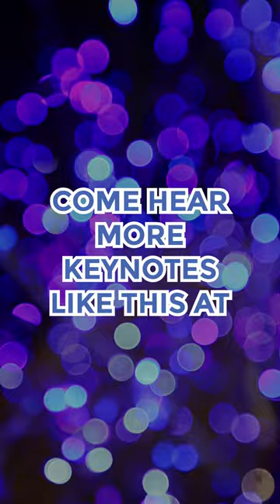Empowering others for a brighter future!💯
Steve Young, Chairman of HGGC & Pro Football Hall of Famer, ignites an abundant spirit at Summit 2022. Join us at Summit 2023 on September 27-28 for more impactful keynotes and insights! Visit: summit.siliconslopes.com 👈